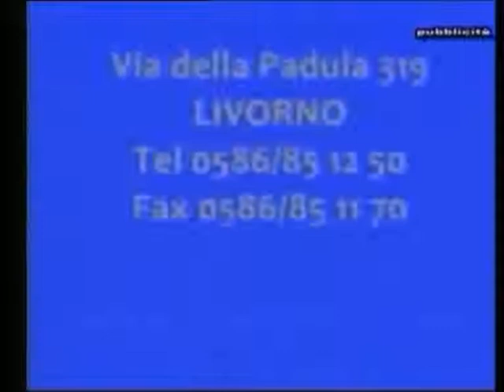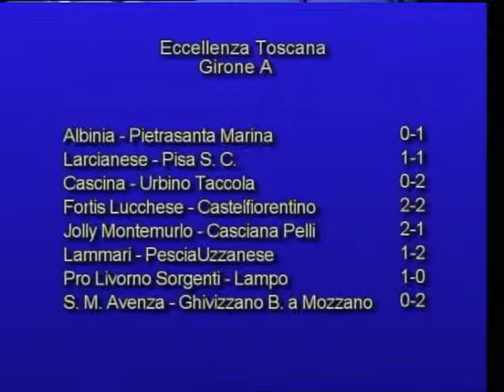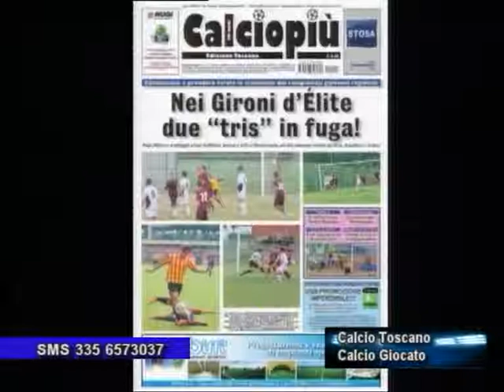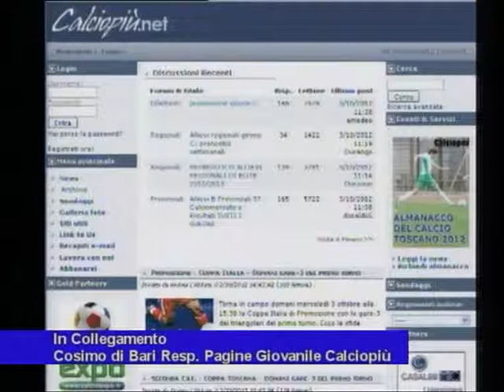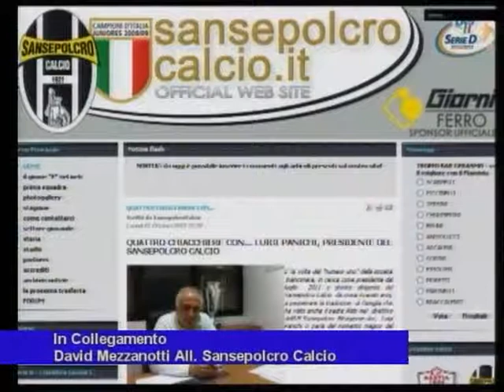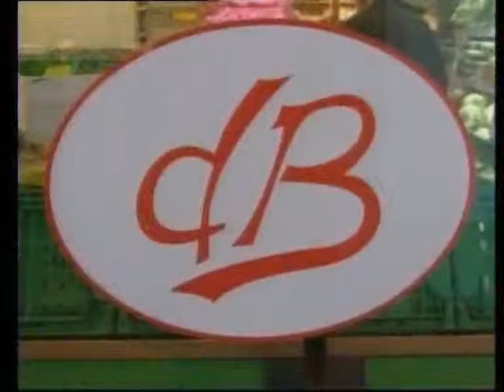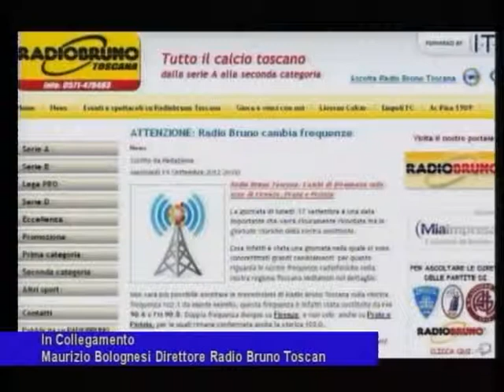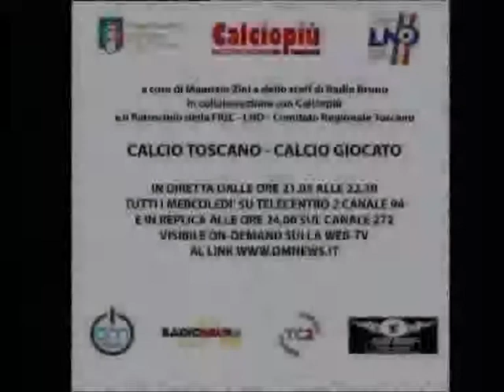"Calcio Toscano - Calcio Giocato" 03-10-2012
l'appuntamento televisivo in diretta, sulla nuova stagione calcistica 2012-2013 in onda dagli studi di Telecentro 2 a Stagno (LI), dalle ore 21,05 alle ore 22,30 della trasmissione sportiva "CALCIO TOSCANO - CALCIO GIOCATO", visibile sul canale 94 e sul canale 272 del digitale terrestre toscano. Un osservatorio sulle varie categorie di calcio delle squadre toscane, con particolare attenzione sul campionato di Lega Pro, del campionato nazionale di Serie D ovvero la "Serie A dei Dilettanti", dell'Eccellenza Toscana e delle altre categorie minori compreso il settore giovanile.